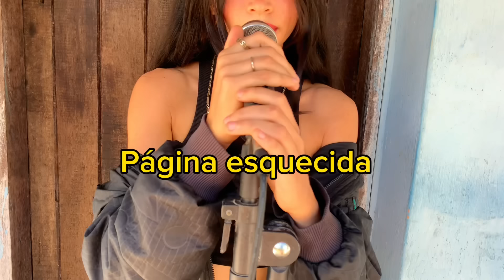Zaya-página esquecida (vídeo official)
Essa foi um a produção feita inteiramente por mim, eu tenho escrito muito e logo em breve tem mais autorais pra vocês!🤗